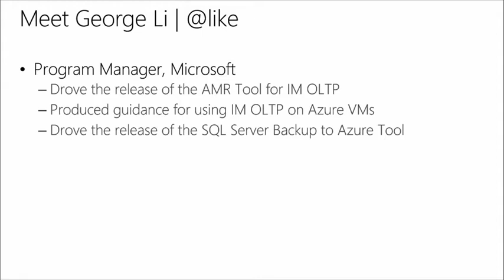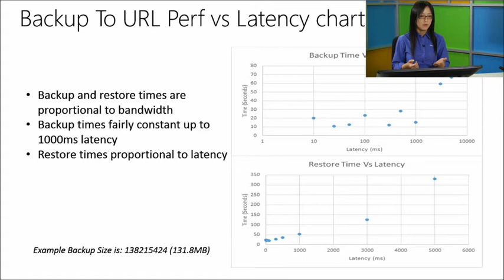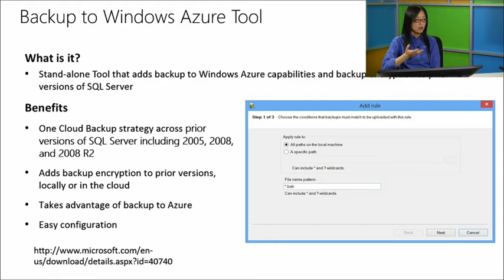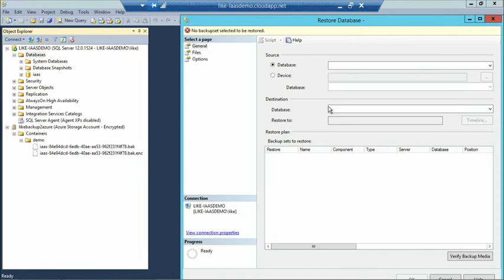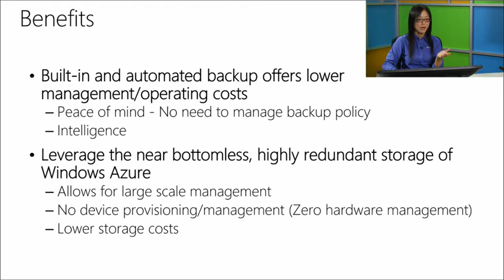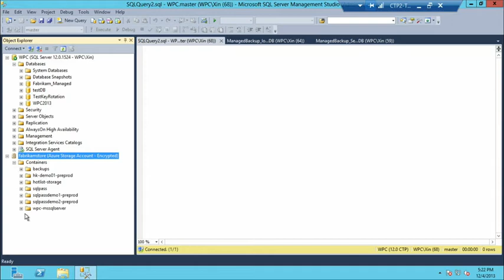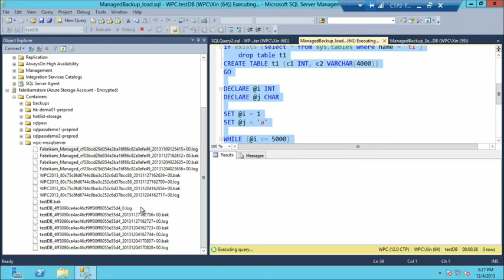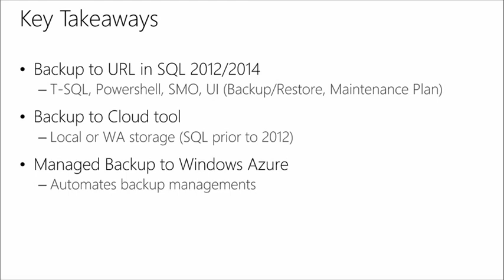Platform for Hybrid Cloud with SQL Server 2014, 01, Backup to Cloud